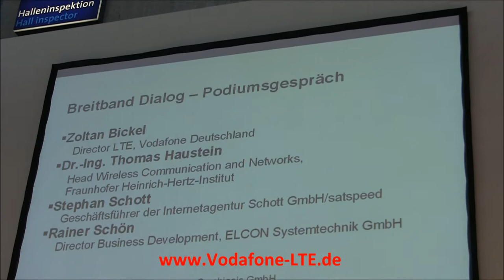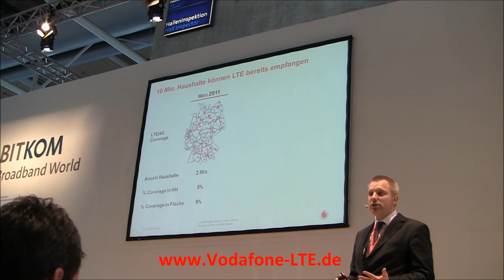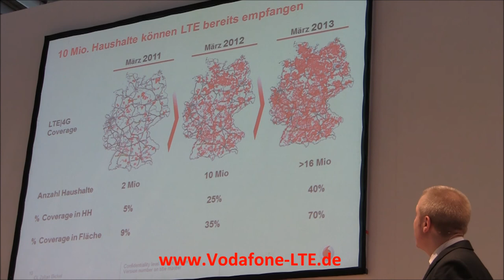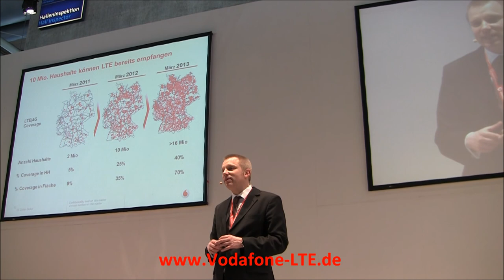Breitband Dialog auf CeBIT 2012 - unter anderem mit Vodafone LTE als DSL Ersatz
Die Verfügbarkeit von Vodafone LTE können Sie kostenfrei prüfen. Vodafone LTE wurde schon in zahlreichen ländlichen Bereichen in Deutschland ausgebaut und nun kommt Vodafone LTE auch in die Städte.

Auch LTE Smartphones gibt es bei Vodafone schon, mehr Infos finden Sie

Mit dabei beim Breitband Dialog auf der CeBIT 2012 in Hannover waren: Zoltan Bickel (Director LTE, Vodafone Deutschland), Dr.-Ing. Thomas Haustein (Head Wireless Communication and Networks, Fraunhofer Heinrich-Hertz-Institut), Dr. Klaus Winkler (Partner Sumbiosis GmbH / Moderation), Stephan Schott (Geschäftsführer der Internetagentur Schott GmbH / satspeed). Es wurde spannend diskutiert über die Vorteile und Nachteile von Vodafone LTE, aber auch von Satelliten-Internet.